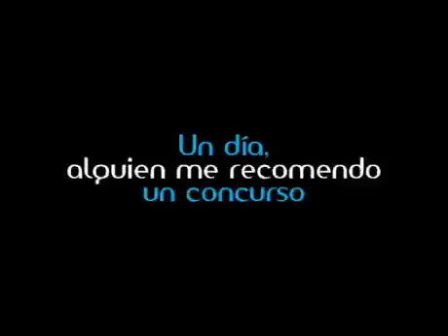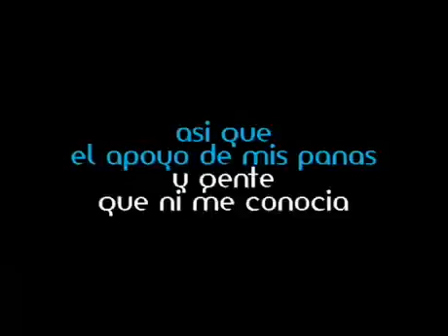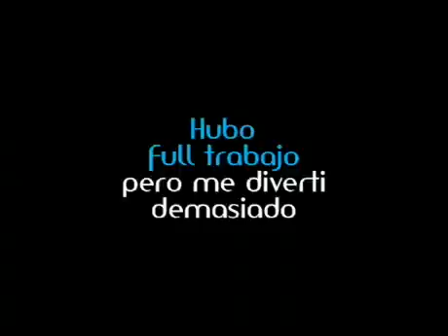DESPEDIDA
Por favor coloquen este video ya no es pro votos es solo agradecimiento!!! GRACIAS